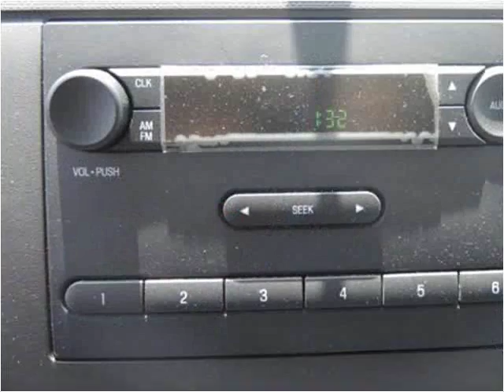2016 Ford E-Series Van New Cars Manassas VA